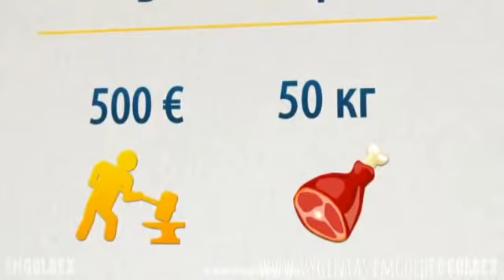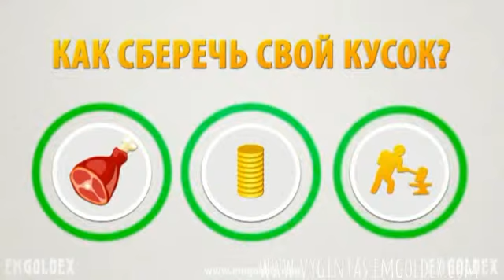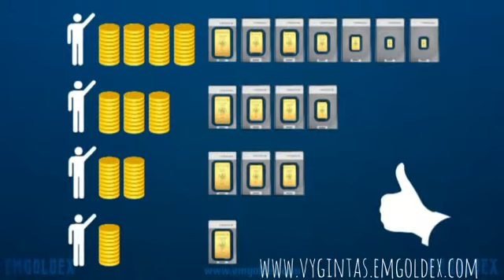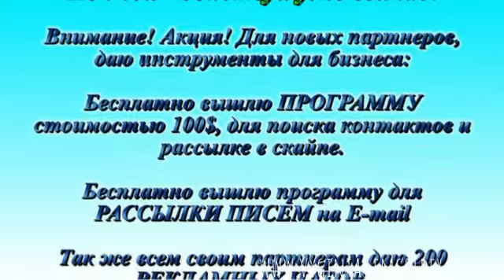Kiek mėsos, kilogramais, norit nusipirkti Jūs ???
EMGOLDEX tai prekybinė organizacija, kuri prekiauja auksu per internetą ir kuri be tradicinio aukso pardavimo siūlo unikalią galimybę pirkti auksą ir kas nuostabiausia gauti iš to fantastišką pelną. Nesakau, kad galėsi sėdėti rankas sudėjęs, laiko ir pastangų reikės įdėti. Kokia kita kompanija gali tau pasiūlyti 11kartinį pelną, kompanija kuri parduoda tau 999.9 procento grynumo auksą, suteikia įrankius tavo verslui 10 profisionaliai paruoštų saitų septyniomis pasaulio kalbomis, tai kokia gali būti kalba apie piramides, išdūrinėjimus, apgavystes. Pasižiūrėk pats ir įvertink :